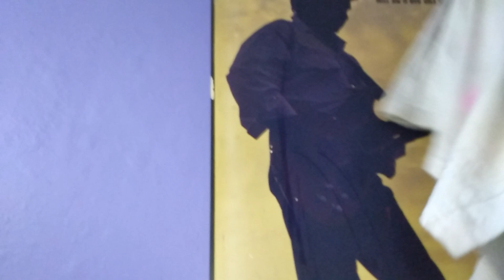सिर्फ एक पॉलिथीन से बनाएं फ्री में प्लास्टिक झाड़ू देखकर चौंक जाएंगे/cleaning tips/kitchen tips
वाइपर को पॉलिथीन पहनाते ही चौंक जाएंगे/kitchen tips/ home hacks/ kabad se jugaad